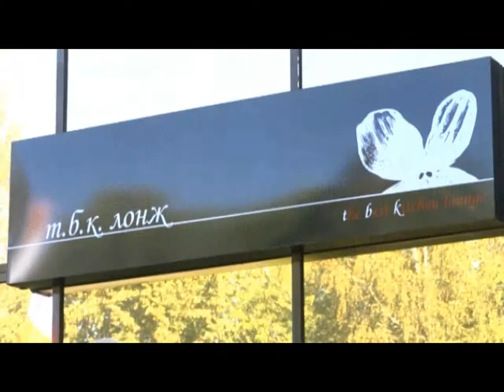ТБК Лонж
Телепроект «Ресторатор PRO» о ресторане ТБК Лонж.